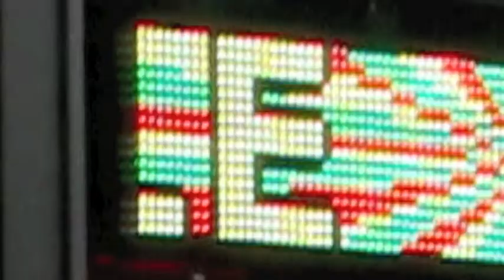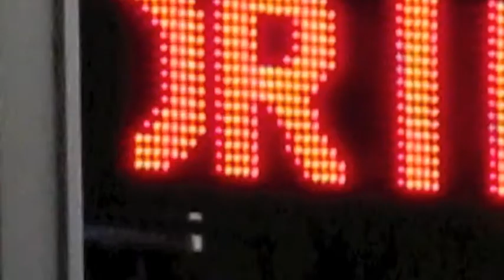roadside folly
experimental guitar loops